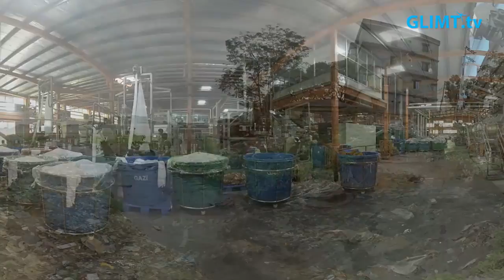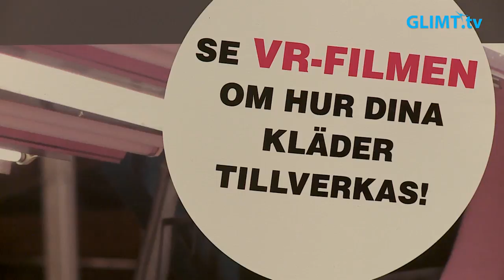Modeshow för global hållbarhet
7-22 oktober är det temaveckorna Globala Karlstad. Under dessa veckor vill Karlstads kommun tillsammans med biståndsmyndigheten Sida inspirera människor att agera lokalt för att påverka globalt.
I Mitt i city-gallerian arrangerades den 20 oktober bl.a. en modevisning där kända Karlstadsprofiler visade upp ekologiska och fairtrade-märkta kläder.